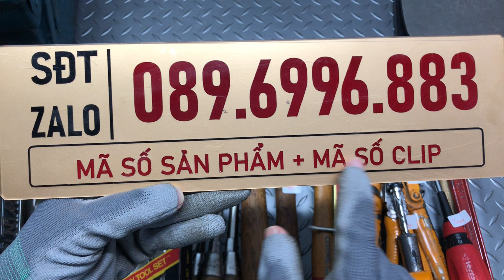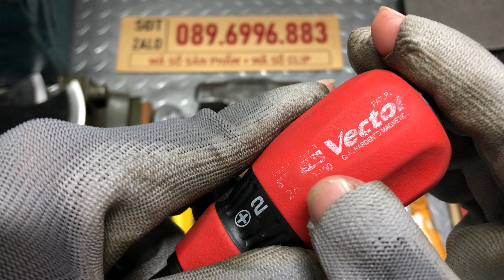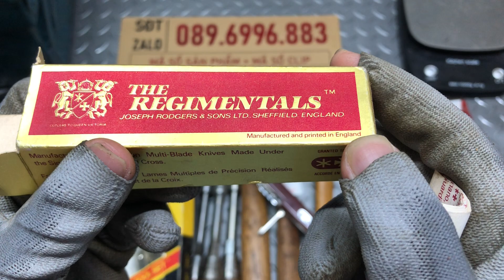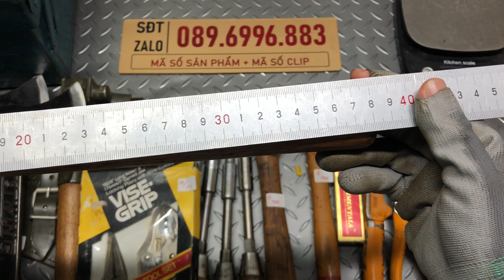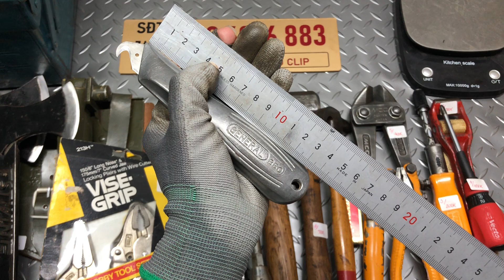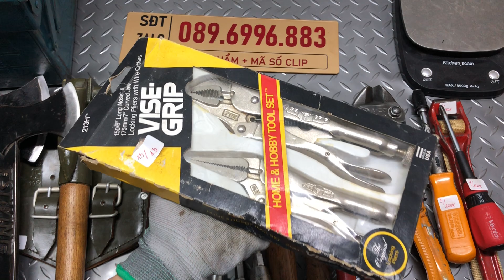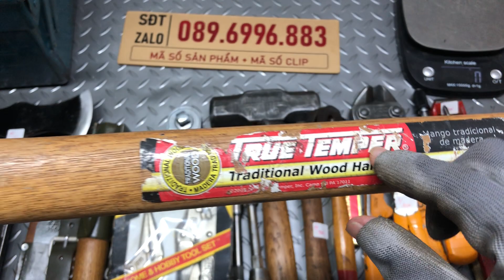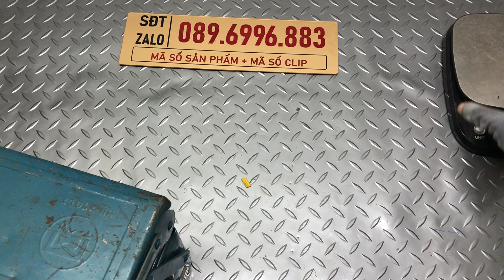Đồ Nghề Bãi Tuyển Chọn Nhật, Mỹ, Đức,… [Clip 40 - 089.6996.883]. Hand tools, japan, usa, germany